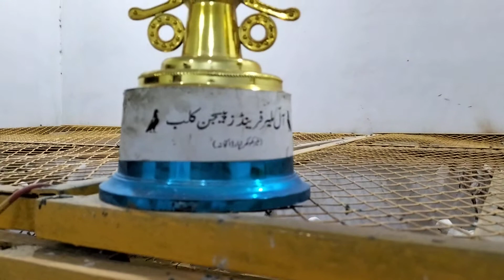ustad Rana sajid ke Ba ikhtiyar khalifa karachi Shiraz ke champion kabootar 2022